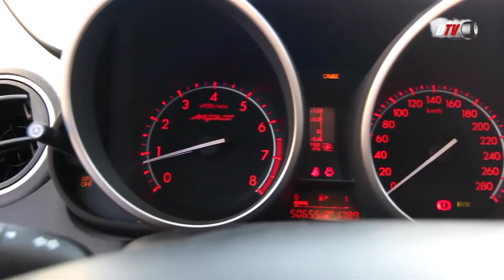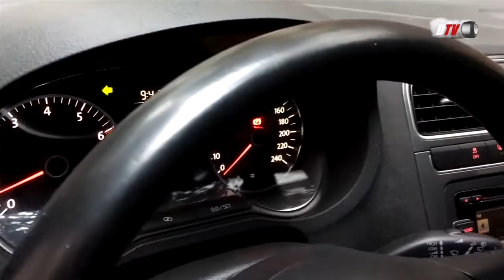DERRAPA.TV 2 Programa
DERRAPA.TV  Promociónate con nuestros videos, te ayudaremos a que te conozcan. Tus éxitos, seguimientos en carrera, noticias, entrevistas, resúmenes. ¡Consigue tu sueño, da el salto como piloto!
Si necesita contactar con el equipo de DERRAPA.TV:
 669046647